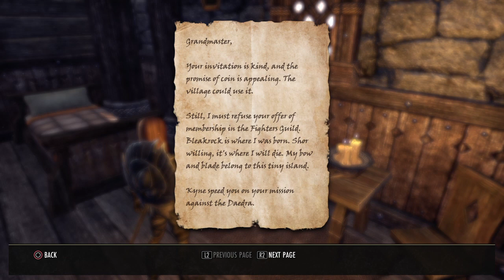The Elder Scrolls Online:Tamriel Unlimited (New game)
Started a new game last night , hope you guys enjoy